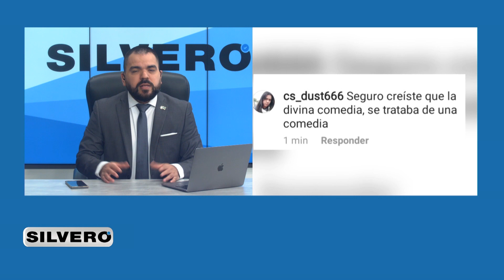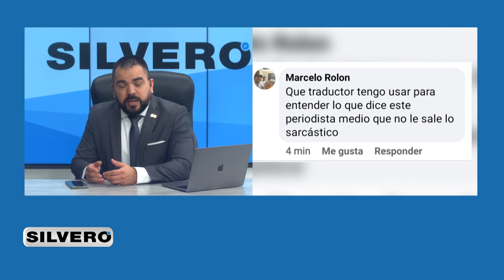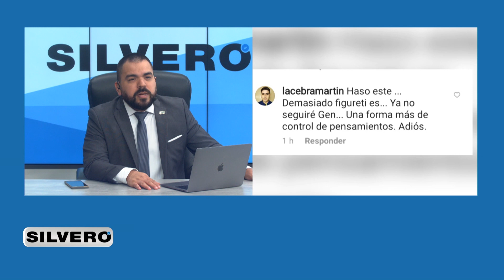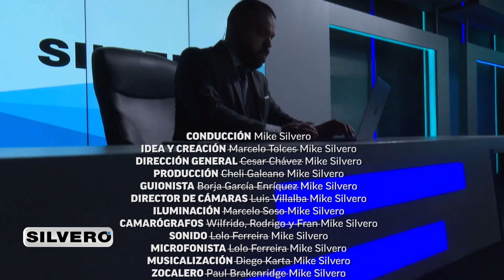Silvero habla de sexting y sextorsión